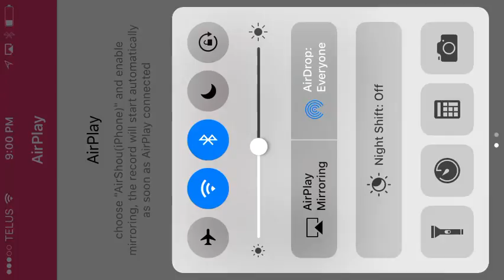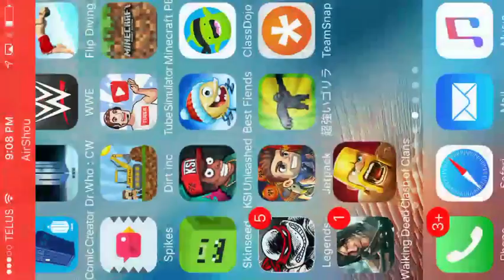clash of clans #1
hi it is time for a new adventure